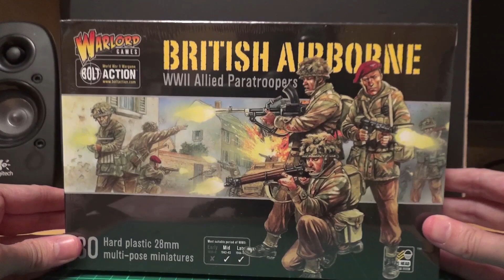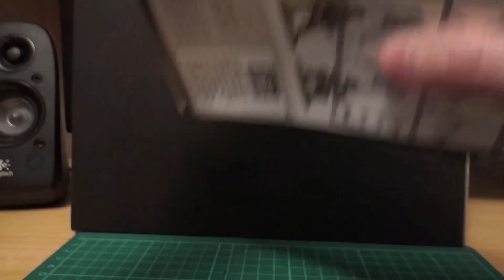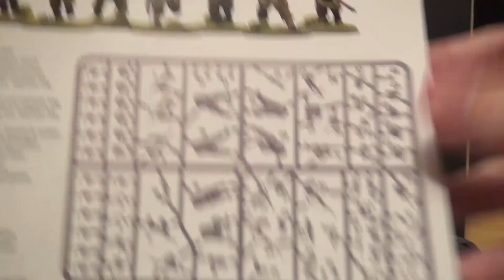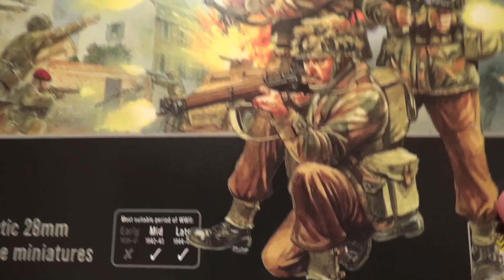Abrimos la caja de los paracaidistas británicos bolt action Warlord Games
Hoy abrimos la caja de los paracaidistas británicos para el juego histórico de la Segunda Guerra Mundial de Bolt Action. La caja trae lo suficiente para formar treinta soldados de plástico en las poses y con el  equipo que se prefiera. Vamos a verlo. Un saludo a todos.